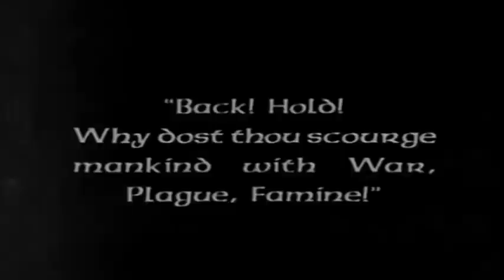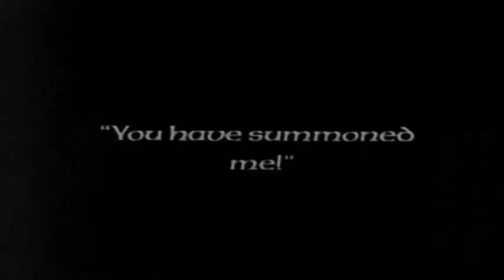88.Mephisto (Top Horror Killers Villains Antiheroes)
If you look beyond what your eyes see you could fall into the darkness of temptation, Mephisto is in position 88.
88.Mephisto
87.Antonio Cruz
86.Patrick Bateman The Killer Yuppie
85.Miller Hendrik
84.Dr. Lawrence Gordon
83.Jill Roberts
82.Sexy Vampire Darkness
81.Annie Wilkes
80.Guillermo Inchausti
79.Jack Griffin The Invisible Man
78.Jacob / Hazmat
77.Reeker
76.Cujo
75.Miss Tori Black / Catherine Tramell
74.Oliver
73.Amanda Young
72.The Skull Hunters of Perdition
71.Gage Creed
70.Green Goblin / Norman Osborn
69.Dr. Herbert West
68.La Garza
67.Roger
66.Mrs. Debbie Salt Loomis
65.Martin Durnley / Georgie Clifford
64.Bill Gates
63.Clement Dunne
62.Captain Badass Spaulding
61.Chop Top
60.Richard K. Straker
59.La Cosa / In Memory Fan Film Cosa
58.Ted Radford
57.Dra. Angela
56.Damien Thorn
55.Cropsy
54.Wishmaster
53.The Creeper
52.Candyman
51.Pinhead
50.Dra. Carla Lucero
49.Mark Hoffman
48.William Billy Loomis
47.It The Clown
46.Dr. Caligari / The Director
45.Murder Legendre
44.Albert Spica
43.The Thing
42.Reverend Harry Powell
41.Frankenstein
40.Ash Williams
39.Vanessa Redland
38.Henry Kane
37.Jigsaw
36.Dollface
35.Catherine Tramell
34.The Wolf Man
33.Kayako Kawamata Saeki
32.Frank Zito
31.Lord Summerisle
30.Asami Yamazaki
29.Alien
28.Jonah
27.Craig
26.Mary Shaw
25.The Joker / Jack Napier
24.Jeremy Melton
23.Tamara Riley
22.Otis B. Driftwood
21.Ghostface
20.Erik The Phantom of the Opera
19.Dr. Anton Phibes
18.Regan Teresa MacNeil
17.Max Cady
16.Jack Torrance
15.Valerie Spiro
14.The Devil
13.Seth Trimble and Jonah Trimble
12.Manuel Dyer
11.Pennywise The Dancing Clown
10.Chucky
9.Thomas Reddman
8.Norman Bates
7.Dracula
6.Mikey Holt Calvin
5.The Tall Man
4.Patrick Bateman
3.Dr. Oliver Thredson
2.Hannibal Lecter
1.Leatherface
0.Michael Myers
-1.Jason Voorhees
Freddy Krueger